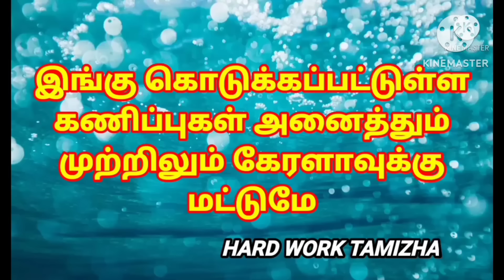25-06-2024/கேரளா லாட்டரி கணிப்புகள்/kerala lottery guessings/